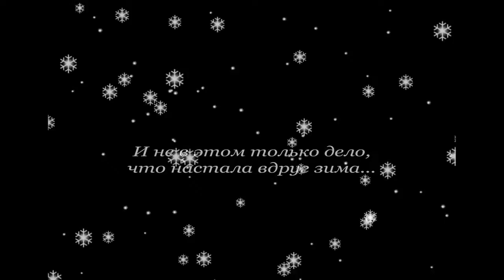С Новым годом друзья !-Песни под гитару и реально репортажи - Алексей Доктор Леший - бард